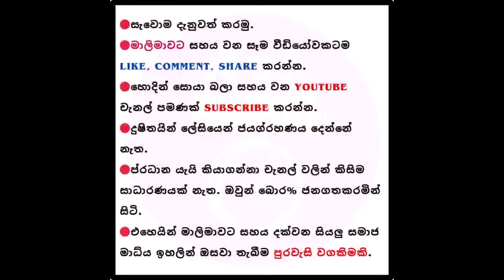Smart Phone නැත්තං මැයි 9 කියන්නෙත් තවත් 88 -89 ක් | May 9 | Nalin Hewage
Smart Phone නැත්තං මැයි 9 කියන්නෙත් තවත් 88 -89 ක් | may 9 #akd
Special Credit: Rupawahini

අපගේ අනිකුත් වීඩියෝ පහලින්

🔴සැවොම දැනුවත් කරමු.
🔴දුෂිතයින් ලේසියෙන් ජයග්‍රහණය දෙන්නේ නැත.
🔴ප්‍රධාන යැයි කියාගන්නා චැනල් වලින් කිසිම සාධාරණයක් නැත. ඔවුන් බොර% ජනගතකරමින් සිටි.
🔴එහෙයින් මාලිමාවට සහය දක්වන සියලු සමාජ මාධ්‍ය ඉහලින් ඔසවා තැබීම පුරවැසි වගකිමකි. මාලිමාවට ජය ❤✌